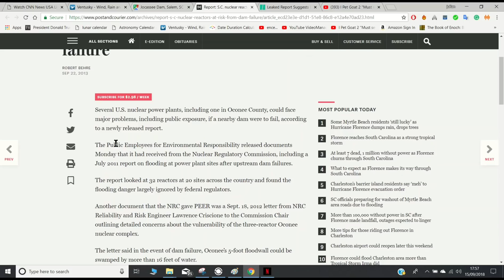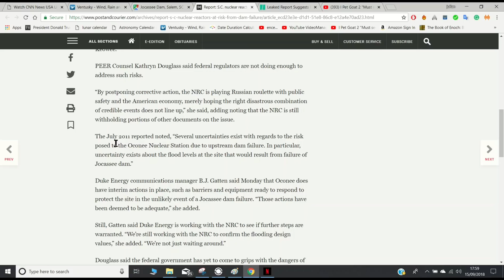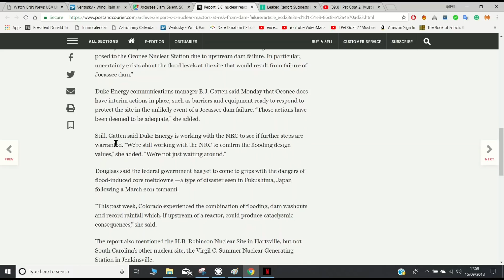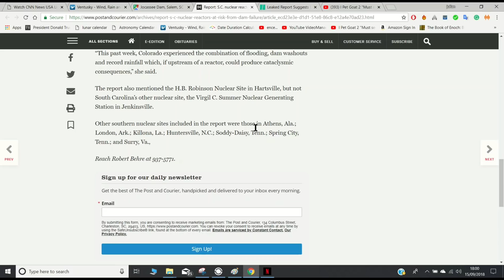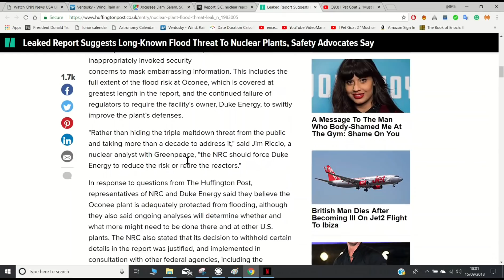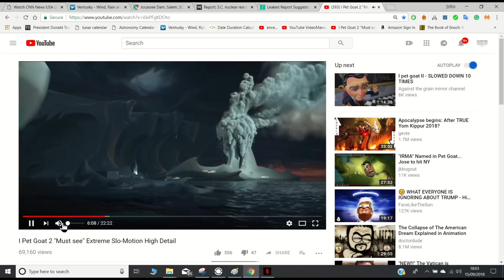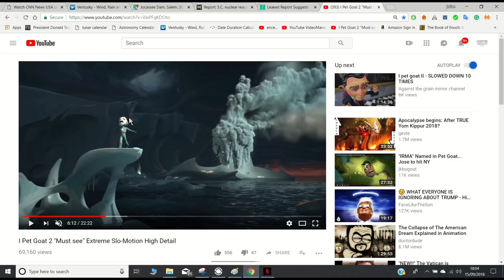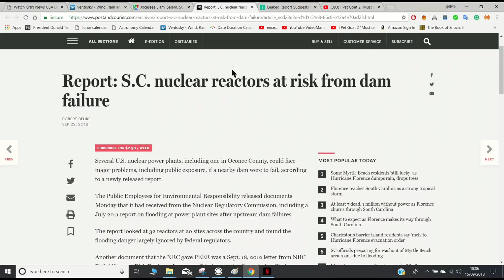A FAILURE OF THE JOCASSEE DAM IN SC DURING FLORENCE COULD LEAD TO A MELTDOWN AT OCONEE NUCLEAR PLANT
The jocassee Dam is located 11 miles upstream of the Oconee nuclear power plant, a failure of that Darren would send a 300 foot wall of water crashing down Lake keowee causing that dam to also fail, resulting in the flooding of the oconee nuclear power plant and the destruction of its safety systems. From that point the power plant would have around 10 hours before meltdown reached critical. A whole bunch of safety systems would have to fail for this to happen, so while unlikely, the  possibilities are shown in the Japan 2011 disaster.